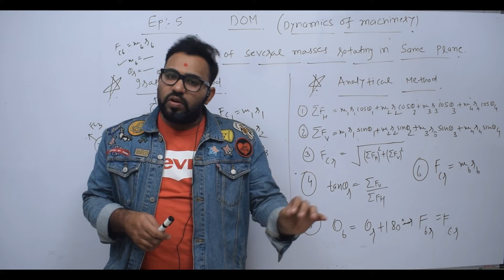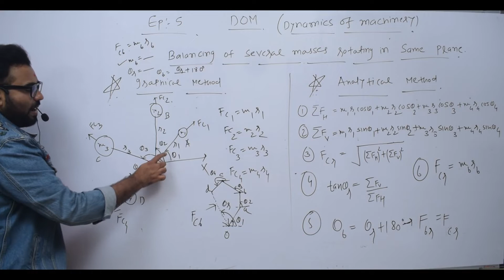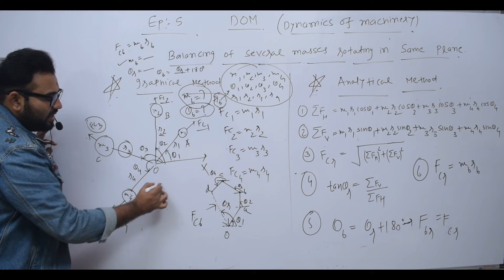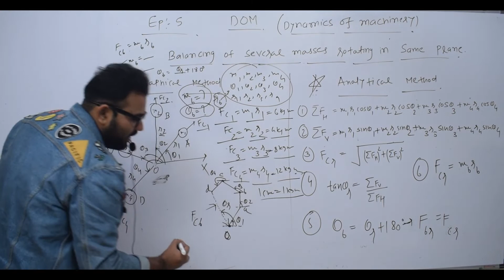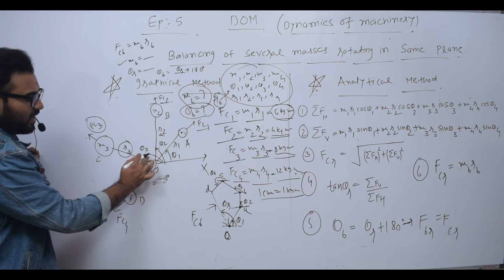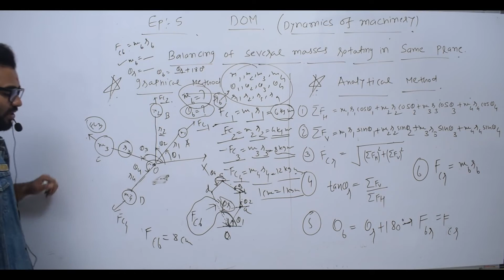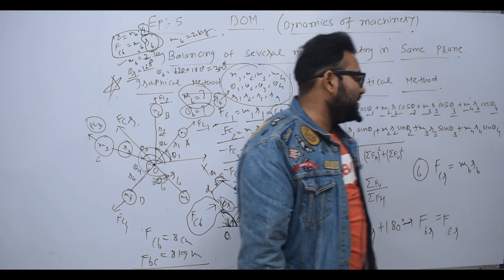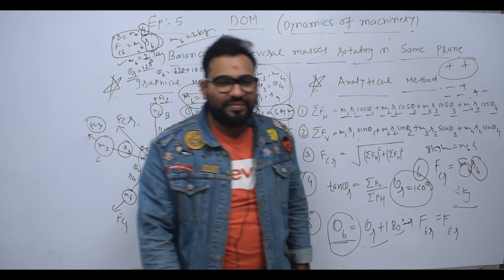DOM EP 5 BALANCING OF SEVERAL MASSES ROTATING IN SAME PLANE